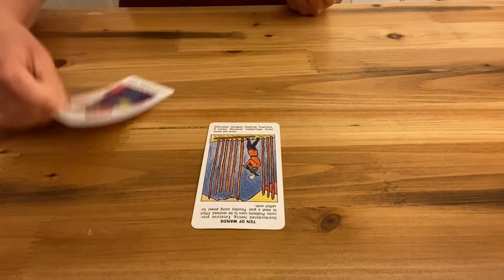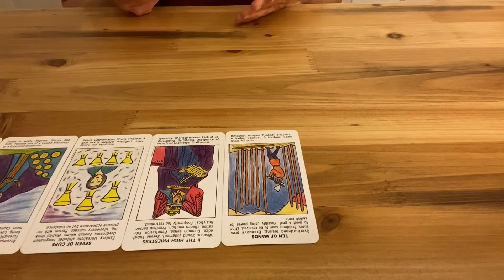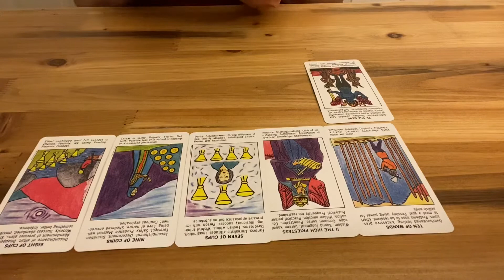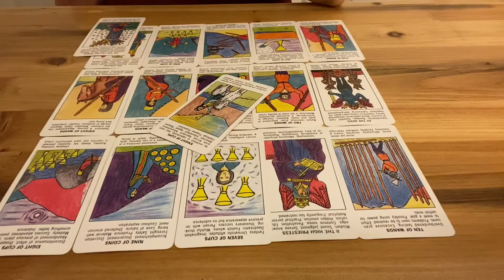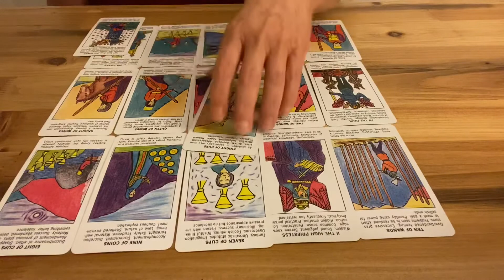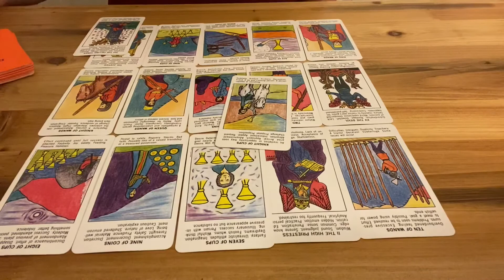Aries August 2020 Love 💕 Reading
Answers to urgent questions and need a quick answer?

Podcast: anchor.fm/psychicmediumandrea

I offer live, recorded and private readings. All my services are listed on my website.

Andrea